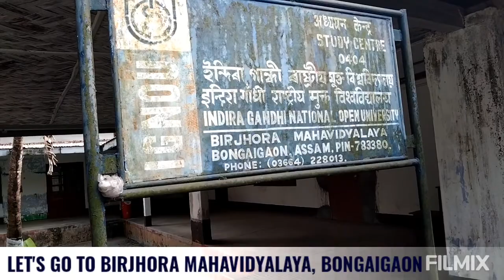EXAM TRIP TO BIRJHORA MAHAVIDYALAYA, BONGAIGAON, ASSAM